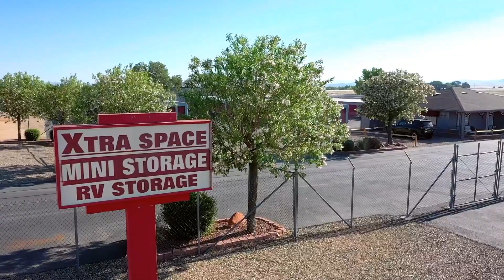[SOLD] Xtra Space Self Storage of Chino | Chino Valley, AZ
Xtra Space Self Storage of Chino

+ Seller Financing
- Seller to carry note, LTV, interest rate, and terms to be negotiated as part of
the offer.
+ Xtra Space sits on a 10-acre parcel with room for expansion. The property has
excellent frontage and access off the highly trafficked Arizona State Route 89,
which sees an average of over 20,000 vehicles per day.
+ Target facility is situated 4.5 miles from Prescott Regional Airport and near small
rooftop residential.
+ New ownership will be able to drive property performance by:

- upgrading website functionality to include online rentals and online bill pay.
- closing delta between tenant and street rates.
- charging tenant insurance.
+ Recent Capex Projects:

- 680 tons of new gravel – 2021
- New shingle roofs on car garage and office building – 2021
- Sodium lights are being converted to LED lights (over half are currently LED)

LISTING BY: JDS Real Estate Services, Inc.